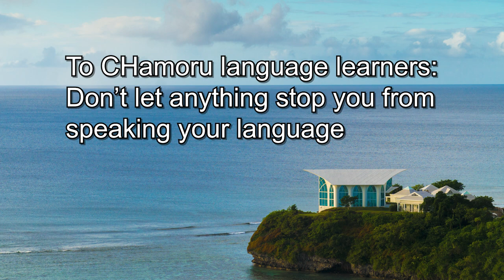Pulan orders food & drinks only in CHamoru; shocks staff (Pre-COVID-19)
Infusion is my favorite coffee shop. While I always ordered in English, this time I ordered only in the CHamoru language because I wanted to see how CHamoru would be received in an every day situation where the language is usually not used. I was extremely anxious and made several mistakes. Although I lose 90% of my language skill when being recorded or under pressure, I'm happy I did it. The reaction of the staff was absolutely hilarious, and we all had a big laugh after everything was said and done. This was all recorded pre Covid-19.

I always believed that if the CHamoru language is to be revitalized, the language must be normalized in every day situations like ordering from a coffee shop. And it all starts with us, CHamoru language learners, using the language beyond our CHamoru language social circles.

To all the CHamoru language learners: don't let anything stop you from speaking your language.

Shoutout to the amazing Infusion staff!